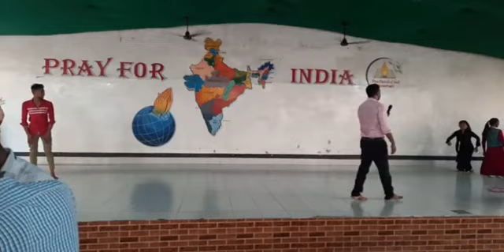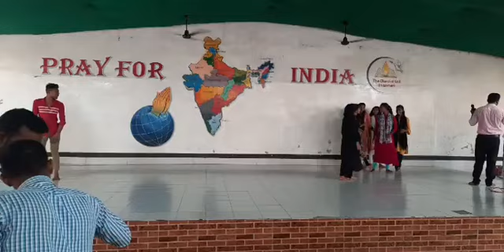VBS 6th DAY //LAST DAY @The church of God dhamtati